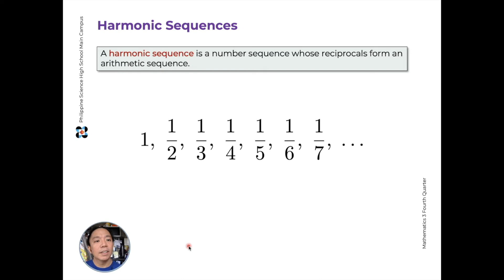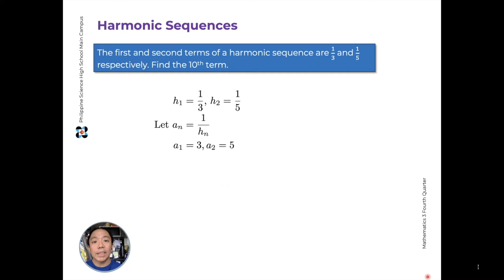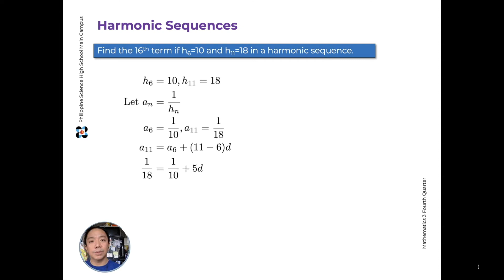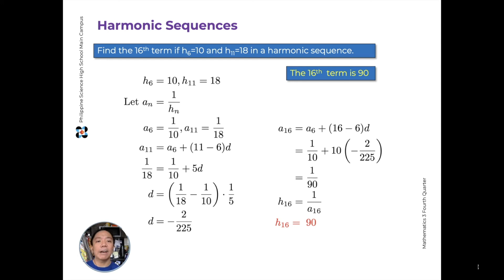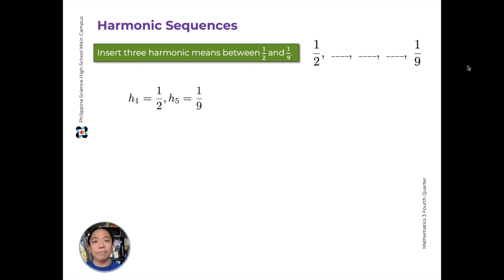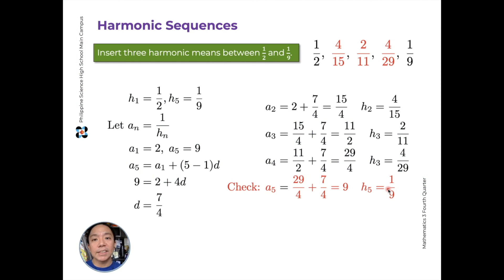Harmonic Sequences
In this lesson we introduce harmonic sequences as a sequence whose terms are the reciprocals of the terms of an arithmetic sequence.